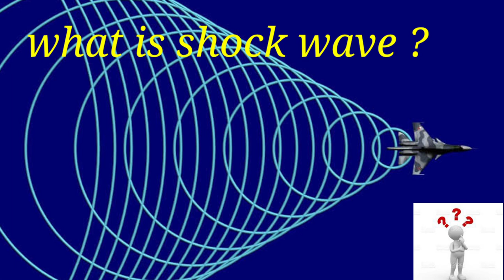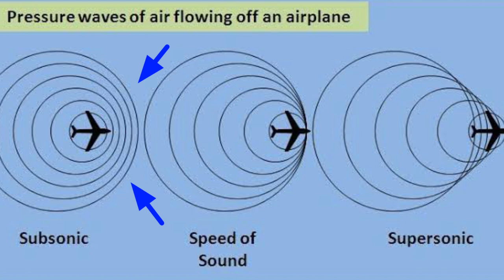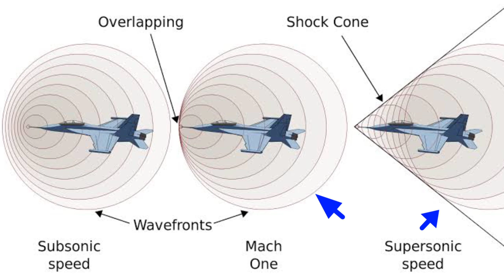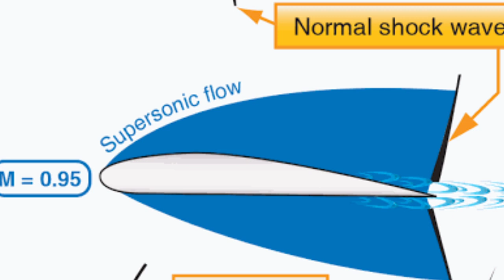WHAT IS SHOCK WAVE ?| MODULE-08 | AERODYNAMICS | AVIATIONJAGAT